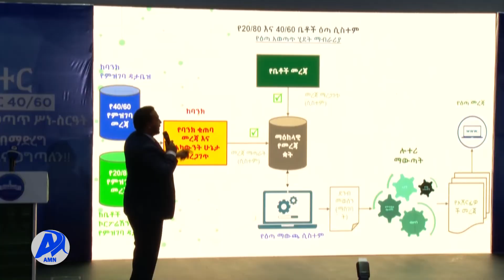AMN Adoolessa 10,2014-YAADA MISEENSOTA M/MAREE